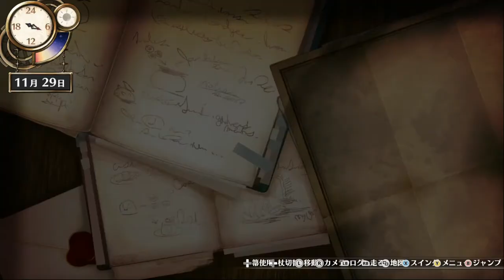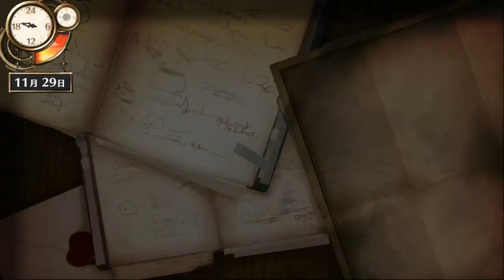【フィリスのアトリエ ～不思議な旅の錬金術士～】０８３ ～リア姉はフィリスに秘密がある？～ 【PC日本語版 難易度「ノーマル」】